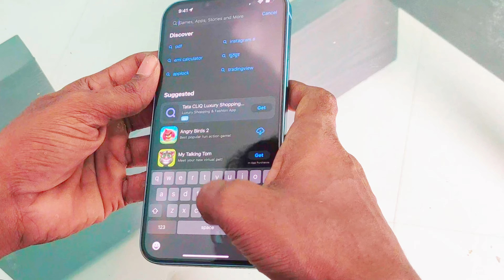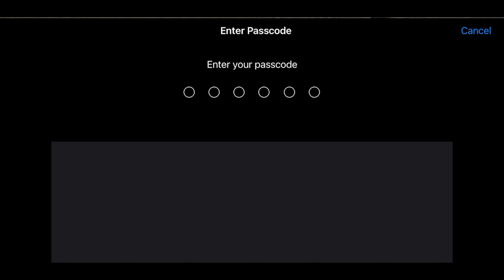Finally New Device ! iPhone 14 plus | 21 kills solo vs squad | new 2.8 update🔥 | BGMI | PUBGM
Heyyy what's up guy's.. welcome back to another video.. I hope you guy's are absolutely fine🥰

💠 ɪꜰ ʏᴏᴜ ɴᴇᴡ ʜᴇʀᴇ ꜱᴏ ᴘʟᴢ ᴅᴏ ʟɪᴋᴇ, ꜱᴜʙꜱᴄʀɪʙᴇ & ꜱʜᴀʀᴇ ᴡɪᴛʜ ʏᴏᴜʀ ꜰʀɪᴇɴᴅꜱ 💠

📍 𝟷 𝚌𝚘𝚖𝚖𝚎𝚗𝚝 = 𝟷𝟶𝚔 𝚝𝚑𝚊𝚗𝚔𝚜 😍
📍 𝟷 𝚜𝚑𝚊𝚛𝚎 = 𝟷 𝚖𝚒𝚕𝚕𝚒𝚘𝚗 𝚝𝚑𝚊𝚗𝚔𝚜🥰